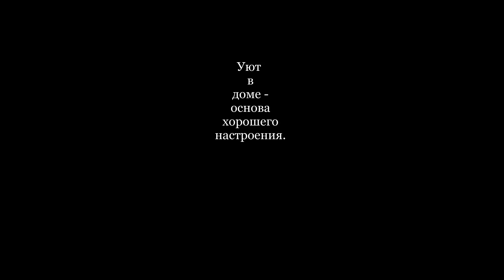Уютное вязание.Вязаные пуфы и диванные подушки#1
Вязаные пуфы и диванные подушки...

    Идеи взяты из интернета из открытых источников.